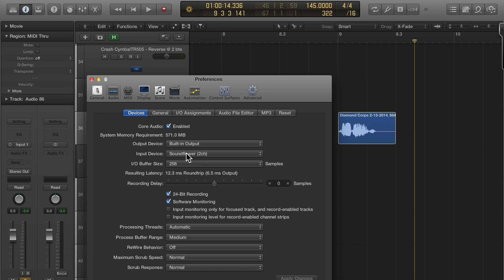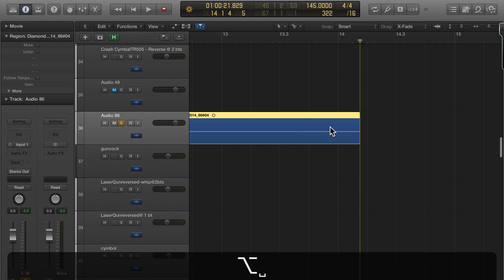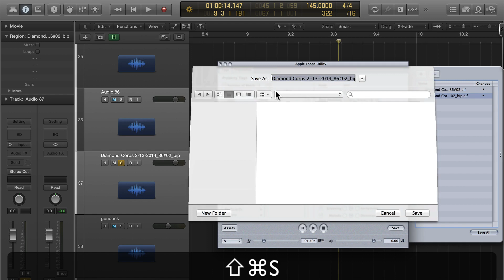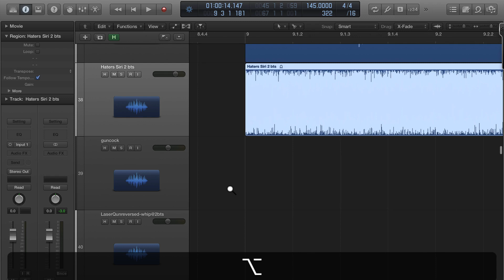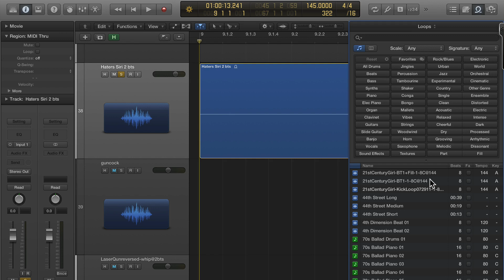Logic Pro X Record System Audio Using Soundflower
- Go here for more detailed tutorials - Free Signup

How to use soundflower to record directly into Logic Pro X

Very cool.  The possibilities are endless